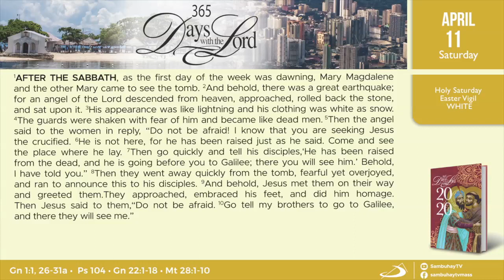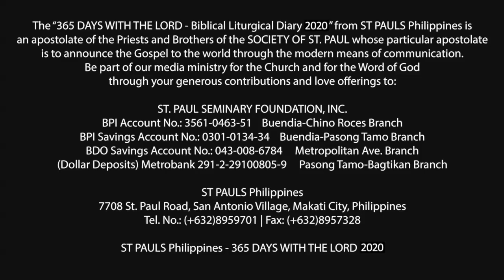365 DWTL | Holy Saturday | April 11, 2020